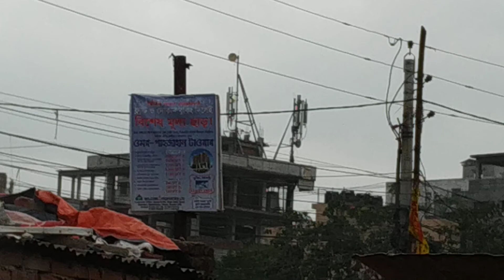Bangladeshi Construction work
Construction work running at WPL's project.